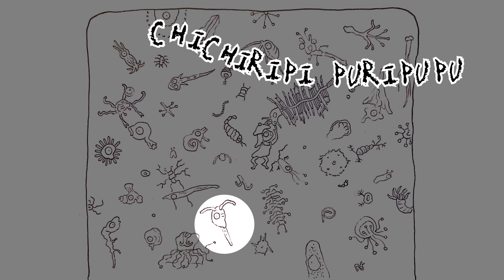STRANGE AQUARIUM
The title is ‘STRANGE AQUARIUM’.

Author:Aoneko
Illustrator:Jessie
Voice actor:Mizuki
Video editor:Shinichi
Director:Ayumi Sugimoto
Producer：Yan Zhou